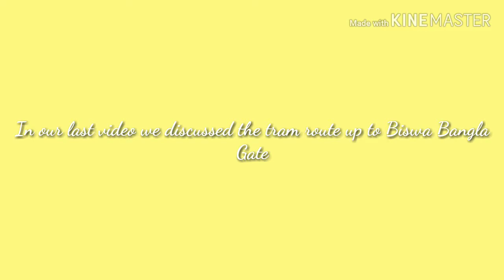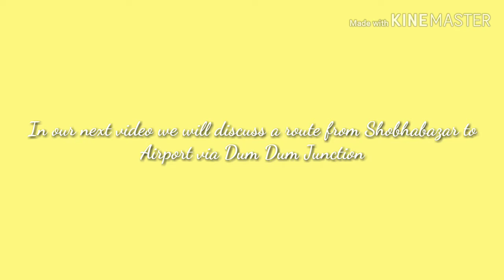Tram service up to Birati (Airport) | Kolkata Tram Blog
Welcome back to Kolkata Tram Blog.
As we discussed a route up to Biswa Bangla Gate, this route is an extension of that route up to Birati Metro Station, right opposite to Airport.
If this route is created then the tram network of Kolkata will expand to a whole new level.